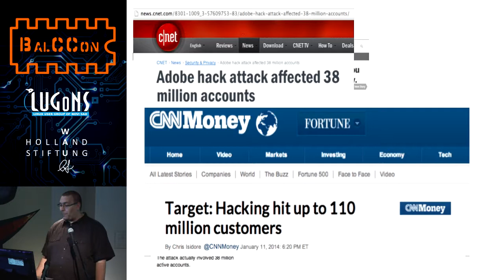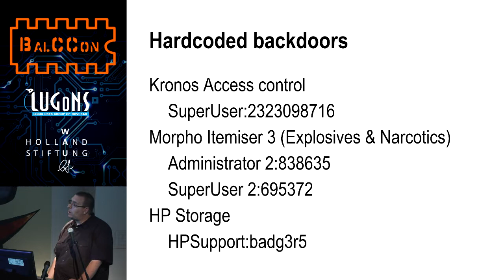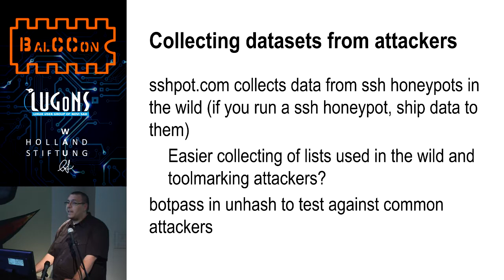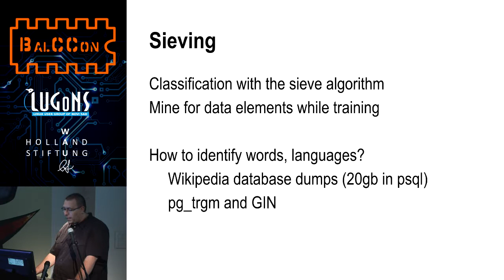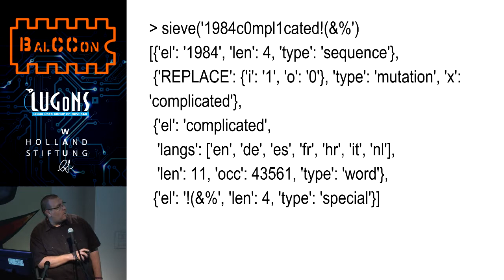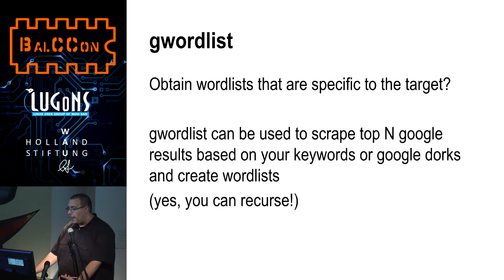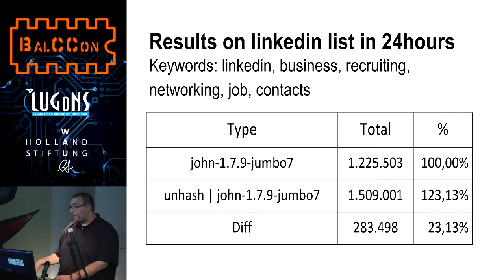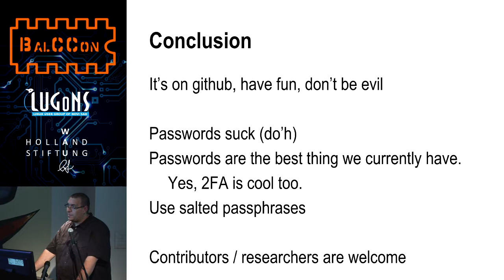BalCCon2k14 - Tonimir Kisasondi - Force multiplier - Guided password cracking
In this talk, I will show how to better target password cracking and guessing attacks against offline password lists or online systems. We will cover custom wordlist creation from multiple languages and sources, targeting via personal data collected by abusing a popular search provider and scraping various databases to obtain enough data to help us. We will show how to use those lists with the help of a tool called unhash to deliver targeted password cracking attacks and drastically reduce our search space.

The popularity of usage "slow" hashes like bcrypt, scrypt and PBKDF2 with big round sizes requires us to try a smaller quantity of possible passwords. The adage "Brute force: If it isn't working, you are not using enough of it" is simply not true anymore, so we have to adapt our methods.